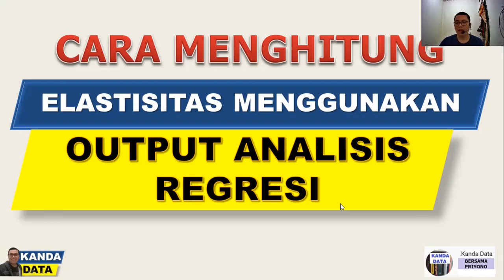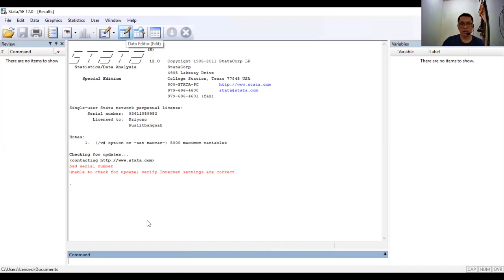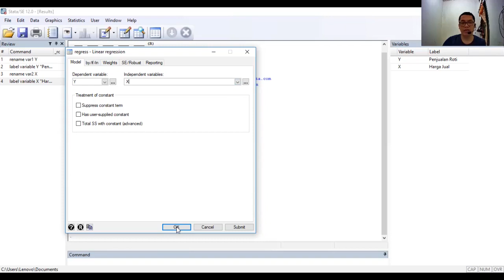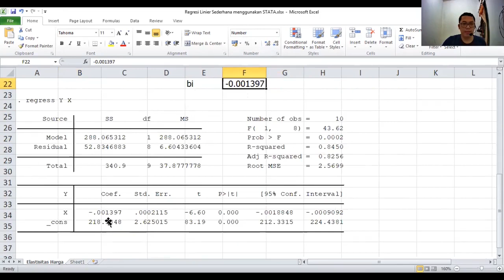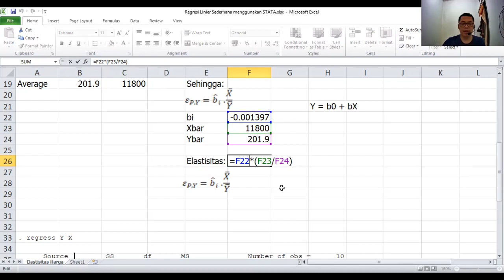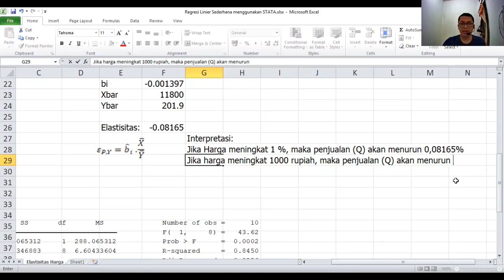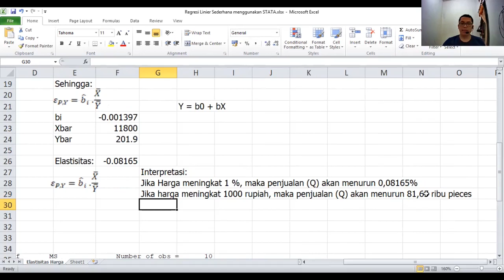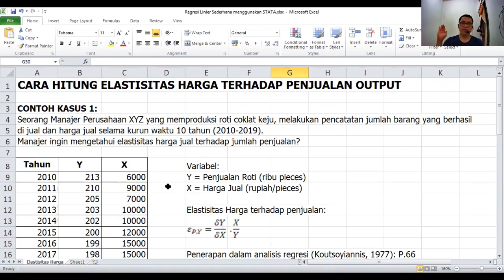Cara Menghitung Elastisitas Menggunakan Output Analisis Regresi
Nilai elastisitas dapat diperoleh dengan menggunakan koefisien output regresi dikalikan dengan perbandingan average dari variabel X terhadap variabel Y. Bagaimana cara lengkap menghitung nilai elastisitas dengan menggunakan output analisis regersi? Yuk simak video Kanda Data yang akan membagikan video tutorial cara menghitung nilai elastisitas menggunakan output analisis regresi. Semoga bermanfaat.